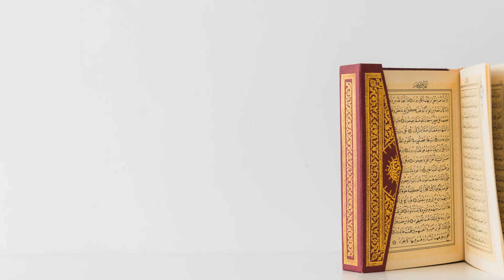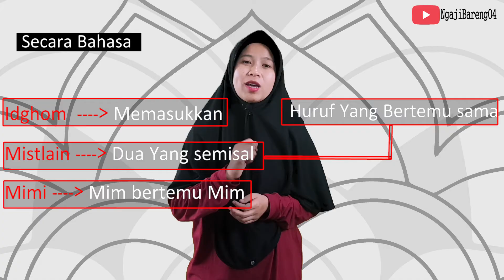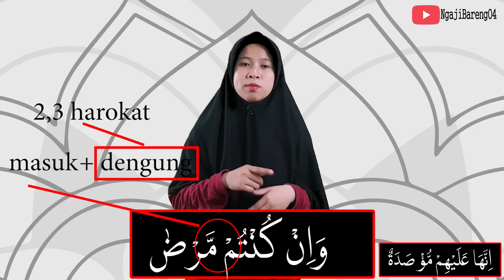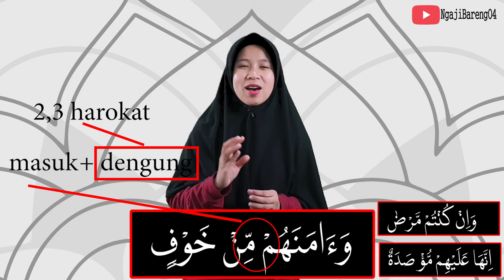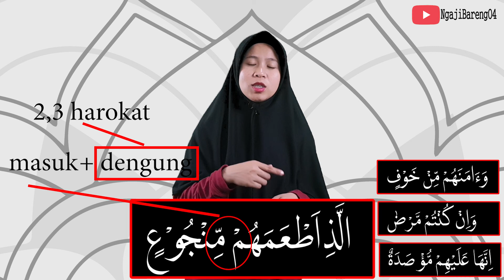IDGHOM MIMI/MISLAIN CARA BACA DAN CONTOHNYA PART 22 BELAJAR TAJWID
Idghom mimi/mislain terjadi ketika mim sukun bertemu dengan min yang berharokat baik fatah kasroh atau dommah,
cara bacanya adalah
1. sempurnakan tasydidnya
2. digunnahkan/didengungkan
3. menahan dengungan 2 atau 3 harokat
informasi:
catatan penting
"Subtitle(translate)/running teks/teks berjalan  otomatis dari youtube bisa dinonaktifkan di youtubenya dengan cara menekan titik tiga di pojok kanan atas lalu pilih non aktif subtitle. silahkan simak video ini